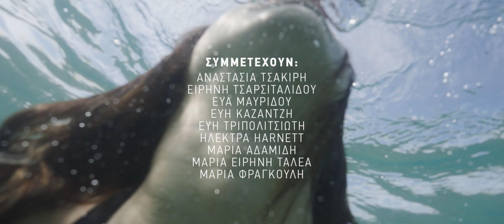"ΓΥΝΑΙΚΑ" ΕΛΕΝΗ ΤΣΑΛΙΓΟΠΟΥΛΟΥ - Μουσική ΓΙΩΡΓΟΣ ΚΑΖΑΝΤΖΗΣ - Στίχοι ΦΩΤΕΙΝΗ ΛΑΜΠΡΙΔΗ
“ΓΥΝΑΙΚΑ”
Ελένη Τσαλιγοπούλου
Μουσική Γιώργος Καζαντζής
Στίχοι Φωτεινή Λαμπρίδη
Η δισκογραφική εταιρεία Polytropon κυκλοφορεί το single “Γυναίκα” σε ερμηνεία της Ελένης Τσαλιγοπούλου, μουσική Γιώργου Καζαντζή και στίχους Φωτεινής Λαμπρίδη.
Πρόκειται για μία μπαλάντα που μουσικά κινείται σε ένα απέριττο πεδίο συγκινησιακής ατμόσφαιρας, αφού η υπέροχη Ελένη συνοδεύεται μοναδικά από ένα πιάνο που τα πλήκτρα του δονούνται ευαίσθητα από τα επιδέξια δάχτυλα του Τάκη Φαραζή.
Ο στίχος σε μια εναρμόνια σχέση με την μουσική εκφράζει τη γυναίκα που αρνείται να συνεχίσει να συμβιβάζεται σ' έναν πατριαρχικό κόσμο και διεκδικεί την ανάσα της, τη ζωή, τη δημιουργία.
Η ηχογράφηση έγινε ζωντανά στο στούντιο Antart και αποτυπώνει την τόσο αναγκαία και ζωτική για το τραγούδι, αλληλεπίδραση μουσικού και ερμηνευτή.
Ηχοληψία: Νίκος Κόλιας
Remix, Mastering: Χρήστος Μέγας
Παραγωγή: Polytropon Records

Στίχοι
Γυναίκα
Γεννώ κουβάρια και σκιές
κι εσύ που λες ότι με θες
που θα πατήσεις;
τις ώρες που κερνώ σιωπές
βαρύς και σκέτος ο καφές
και θα τον χύσεις

Σβήνω τα φώτα και πετώ
κι έχω πυξίδα αετό
που θα με βάλεις ;
Σε ποια κλεμμένη μουσική
σε ποια ταινία μαγική
θα με προβάλλεις ;

Γεννώ αγάπες στους γκρεμούς
γεννώ παιδιά σ' ωκεανούς
εσύ τι θέλεις;
που παραπάνω θα με πας
χωρίς στο τέλος να με φας
για ν' ανατέλλεις ;

Γεννώ τραγούδια και γκρεμούς
γεννώ καρδιές για τους μισούς
για να τη βγάλεις ;

             Φωτεινή Λαμπρίδη